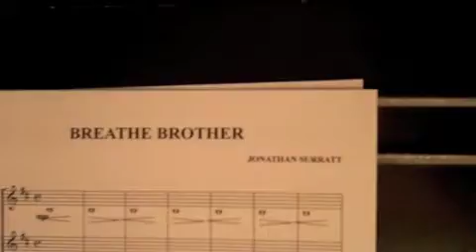"The Champion & His Burning Flame" String Day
Little vid cut together with some footage from the day and a mash up of one of the tracks we cut.